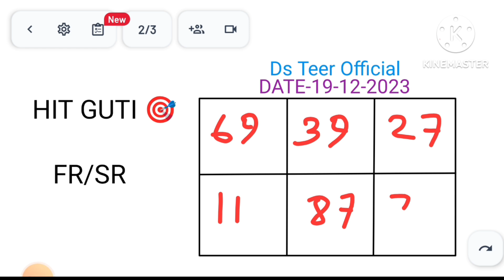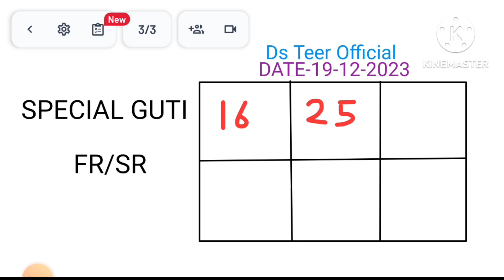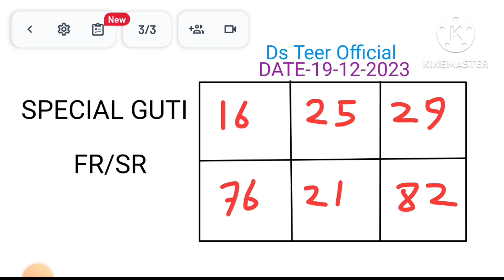Khasi Hills Archery Sports Institute 19/12/2023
Khasi Hills Archery Sports lnstitute
Khasi Hills Archery Sports lnstitute live 1st round
Khasi Hills Archery Sports lnstitute 1 st round Khasi Hills Archery Sports lnstitute 2nd round Khasi Hills Archery Sports lnstitute live
shillong teer target
juwa ka baap
Jo akaba
juaa kabab
juaa ka bab
jua ka baap
juya ka baap
juwa ka baap
juwa ka baap
juwa ka bab
khasi Hills Archery Sports Institue
shillong teer
shillong teer association hitt number today shillong teer Assam
shillong teer association live shillongteerresult
teerworlpro
ak teer
akteer
ak teer live
sk teer
ak teer day night
ak teer day night live
ak teer 65
ak teer65
ak shillong teer
shillong teer ak
ak teer counter
ak teer day night khasi hills archery sports institute
ak teer day night today
ak teer
ak teer
ek teer
ek teer live
ek teer live video
ak teer live video
ek teer day night
ak
ak
ak teer target
ak teer common number
ak teer video
a k teer live
a k teer day night
ds teer
shillong teer result
Shillongteernumber Shillongteertodaynumber
Teerliveresult
Shillongteervipnumber Shillongteercommunnum Shillongteerbookingnumber Shillongteerhittnumber Shillongteerfcnumber Teer hitt number Shillongteer Shillongteertrciks Newfomulashillongteer